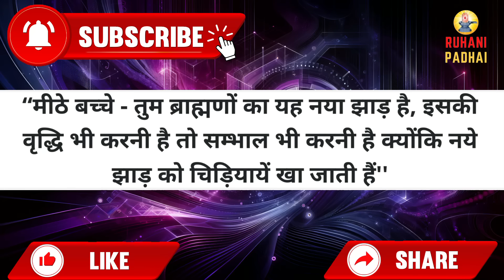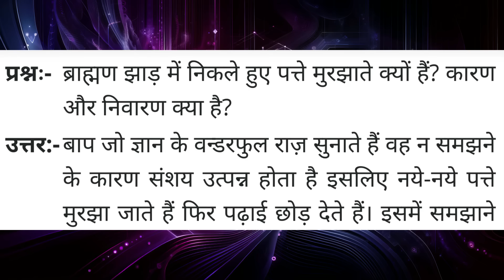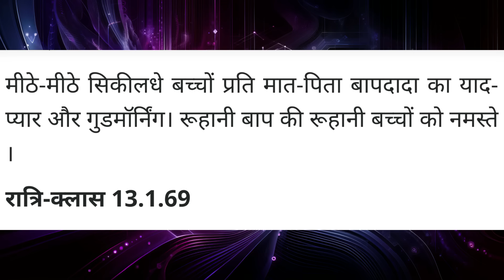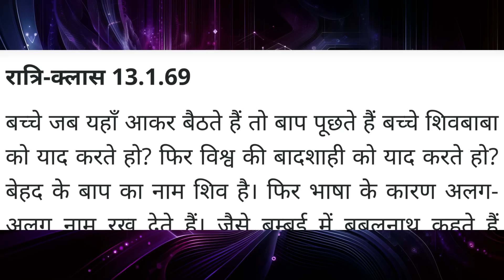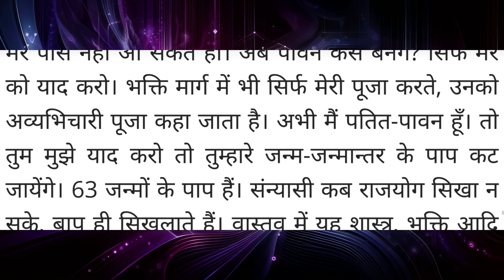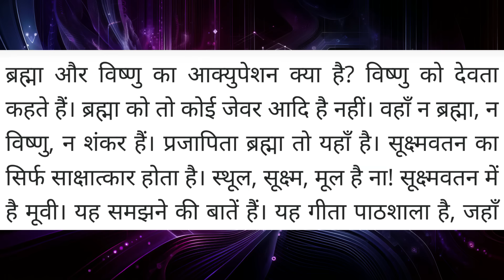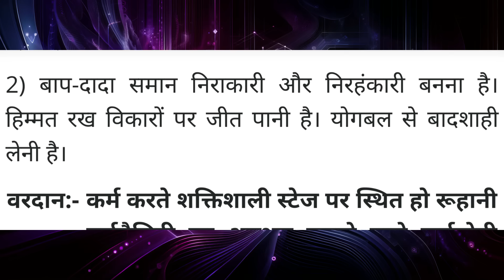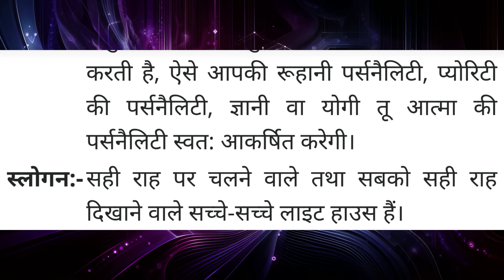Aaj ki Murli / 22 November 2023/ आज की मुरली 22-11-2023 | Daily Murli / Today murli / aaj ki murali